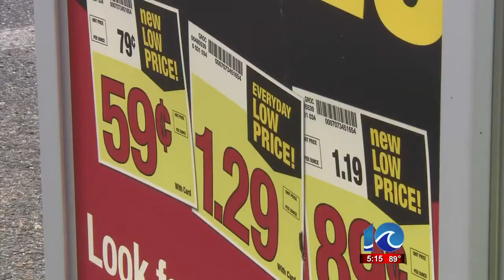Harris Teeter bought by Kroger